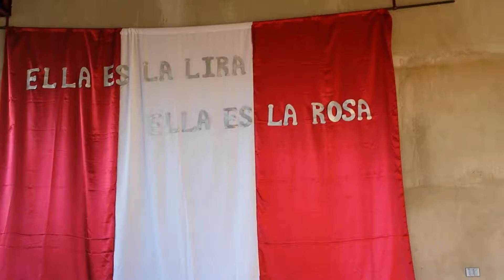IV Acto Cívico en el CMO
IV Acto Cívico en el CMO este lunes 09 de Marzo en la cancha del colegio.